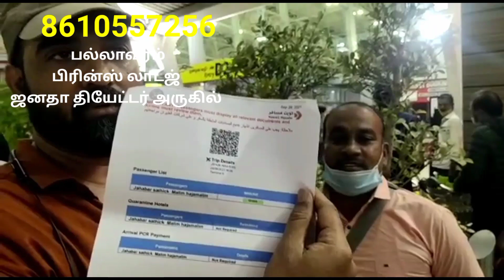kuwait tamil news | ziashanawaz | gulf tamil news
ziashanawaz